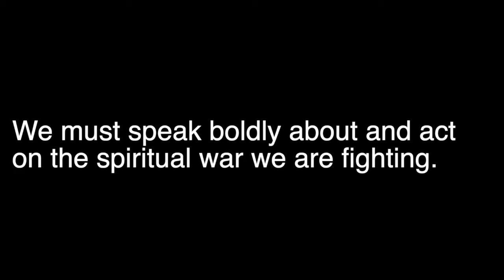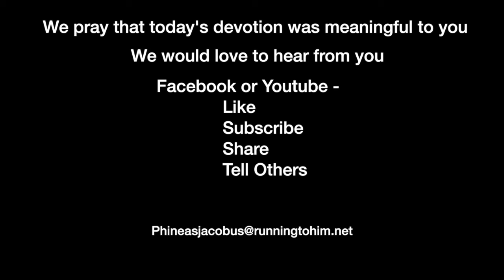Devotion 3-20-2022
We must speak boldly about and act on the spiritual war we are fighting.

Today's reading is 2 Corinthians 10:1-8, and we will concentrate on verses 2-4.

2 Corinthians 10:2–4 (NIV84) — 2 I beg you that when I come I may not have to be as bold as I expect to be toward some people who think that we live by the standards of this world. 3 For though we live in the world, we do not wage war as the world does. 4 The weapons we fight with are not the weapons of the world. On the contrary, they have divine power to demolish strongholds.

The Russian/Ukrainian war is well into its third week. The Russians find their offensive goals very difficult to obtain, and the Ukrainians find their defense stronger than prophesied. While I generally don't like to place modern stories in application to Biblical truth, I will, in this case.

Paul tells the Corinthian Church that the battle we wage is with powers greater than our own; therefore, we must battle those forces with our divine weapons rather than our human ones. Like the Ukrainians, our enemy is strong, determined, and willing to destroy anything that gets in its way, including the defenseless non-combatants. But we must make our stand, not through our power but through calling on the power greater than ours, God's power to demolish the enemy. The Ukrainians are calling on powers greater than theirs to help defeat their invading enemy.

We should think of our living lives as Ukrainians. We were once aligned with the enemy. Before we came into a relationship with Christ, we spoke the enemy's language, willingly did his deeds, and thought we were safe and prosperous. But when we broke away from our enemy, he began making plans to get us back.

We are waging war on all sides of our life, the spiritual and the physical. The enemy captures some territory now and then. At times we retreat instead of using the weapons at our disposal. The enemy seems overwhelming, and he gains ground.

But then our ally reminds us that we have weapons that can defeat the enemy if we will only use them correctly. We have the Holy Spirit; we have prayer; we have those around us who can come to our defense if we just call. And so, for a moment, we strike using the tools God gave us, and the enemy runs in defeat.

But then we stop. We don't pursue the enemy. We see that he left our backyard, and we put down our weapons and claim victory. But that victory is short-lived because the enemy is readying replacement forces, preparing to strike again. So we must prepare our defenses, keep battle-ready, and fight with everything God gives us.